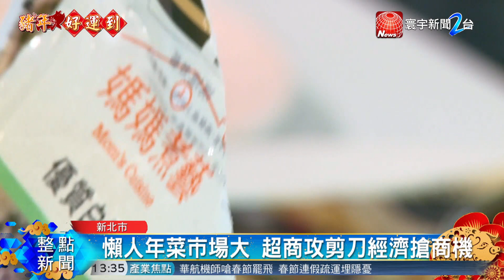年菜吹懶人風 花膠 鮑魚佛跳牆人氣夯 ｜寰宇整點新聞20190203